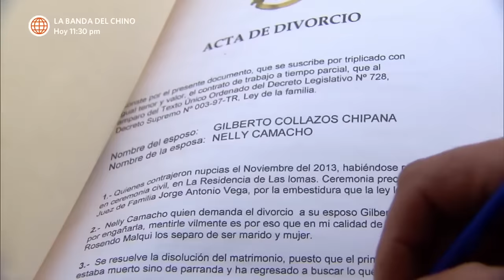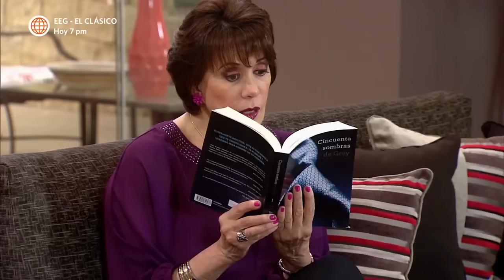Al Fondo hay Sitio 5: Doña Nelly se prepara para ser una mujer divorciada (Capítulo n°199)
¡UNA MUCHACHA JOVEN! 💃🏻
Después de que el abogado le dejó los papeles de divorcio, Nelly se vistió como lo hacía antes de conocer a Don Gilberto.